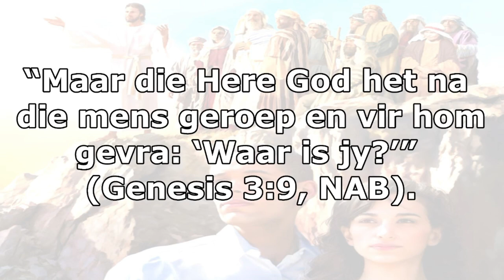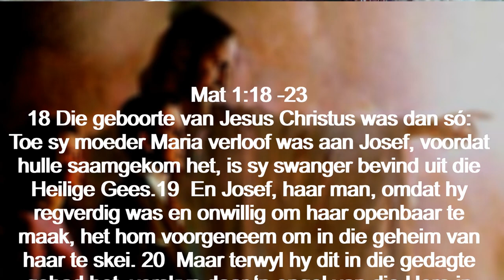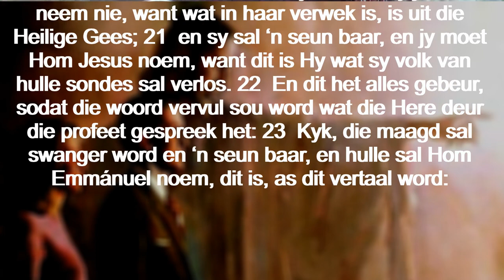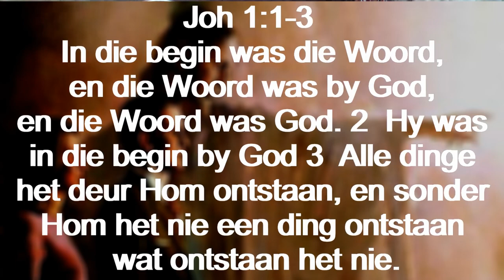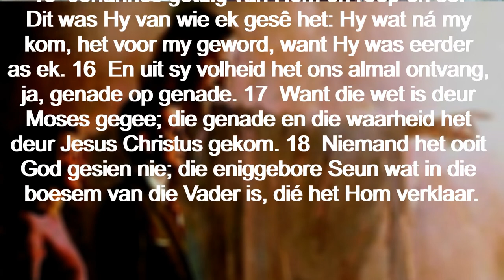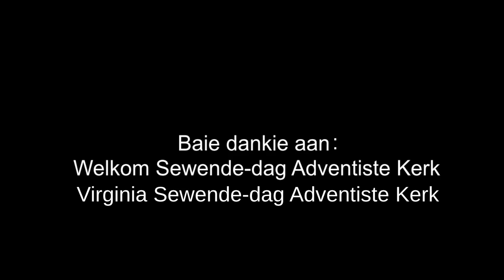Dinsdag 03 Okt - Die God wat een met ons geword het.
Die God wat een met ons geword het
Die Ou Testament toon hoe die Skepper sy verlossingsplan van stapel stuur. Volgens dié plan moes Israel sy karakter, wese en doelwit aan die wêreld bekend maak. Al sy doen en late strook met sy sendingplan. Deur die profeet Jesaja verklaar Hy: “Ek is God. Daar is geen ander nie. Ek is God. Niemand is soos Ek nie. Ek maak bekend wat gaan gebeur nog voor dit gebeur. Wat Ek besluit, voer Ek uit. Wat Ek wil, doen Ek” (hfst. 46:9 en 10, NLV). In die Nuwe Testament verkry God se begeerte om by die mensdom te wees ’n nuwe dimensie. Wat in Eden slegs ’n belofte was (Gen. 3:15), word deur die vleeswording van Christus uiteindelik ’n
werklikheid.
Lees die verhaal oor die aankondiging oor Jesus se geboorte in Matteus 1:18-23. Watter kernfeite aangaande God put ons hieruit?
“God met ons.” Immanuel. Eers het God in die tabernakel[heiligdom] onder die mense gewoon en nou woon Hy in lewende lywe onder hulle, as Jesus van Nasaret.
Met die geboorte van Jesus gee God inderdaad uiting aan die blywende behoefte om in vlees en sending by ons te wees. Die Seun van God was immers ten volle God én mens, die een wat verklaar: “Ek is die weg en die waarheid en die lewe; niemand kom na die Vader behalwe deur My nie” (Joh. 14:6, OAB).
Lees Johannes 1:14-18. Wat leer ’n mens uit die vleeswording van Christus aangaande sy sending aan die mensdom?
God het vooruitgang gemaak met sy sending en was meteens, deur Jesus Christus, in lewende lywe by sy volk. Die “die enigste Seun van die Vader… vol genade en waarheid” (Joh. 1:14, NAB) het die Ou-Testamentiese profesieë kom vervul. In ooreenstemming met sy Goddelike plan het Hy een met ons geword, God in vlees en bloed. Die Skeppergod wat uitreik na die mens het die strewe na die verwesenliking van sy doelwitte voortgesit.

Dink hieroor na: wat beteken dit dat God se liefde vir die mens so groot was dat Hy ons in die vorm van ’n mens besoek het. Hoe behoort ’n mens op daardie liefde te reageer, veral wanneer dit by uitreikwerk kom?

Aanbieder:
David Kühn

Jesus Christus.